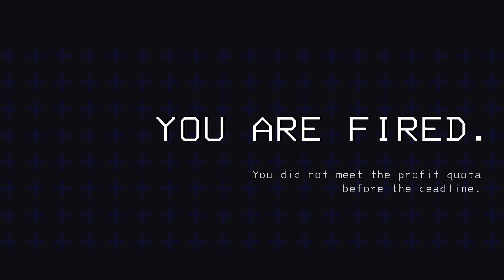Protecting THE PRESIDENT in Lethal Company but There's TOO MUCH Laughing Gas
Thunderstore Mods We Use:
--- BepInExPack by BepInEx
--- LC_API by 2018
--- BiggerLobby by bizzlemip
--- AdditionalSuits by AlexCodesGames
--- ReservedItemSlotCore by FlipMods
--- ReservedFlashlightSlot by FlipMods
--- ReservedWalkieSlot by FlipMods
--- Solos_Bodycams by CapyCat
--- LCSoundTool by no00ob
--- CustomSounds by Clementinise
--- ShipLoot by tinyhoot
--- ShipClock by ATK
--- MoreCompany by notnotnotswipez
--- WackyCosmetics by EliteMasterEric
--- More_Emotes by Sligili